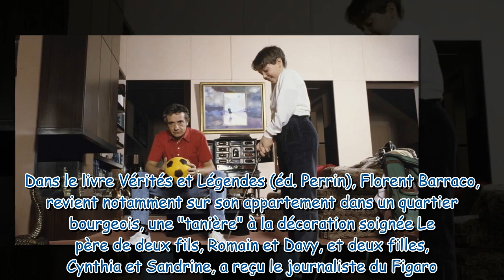Michel Sardou Son appartement dans un quartier bourgeois, une tanière à la décoration soignée